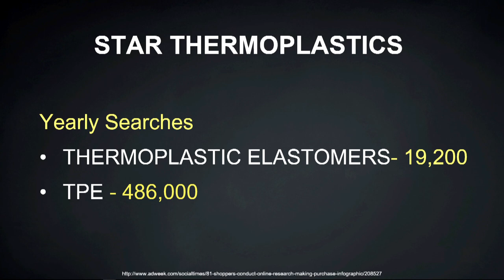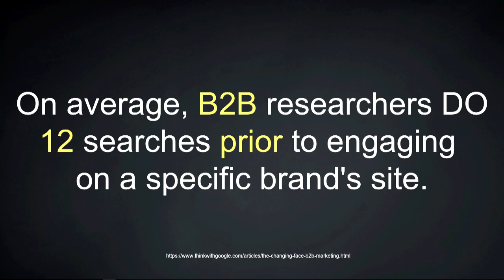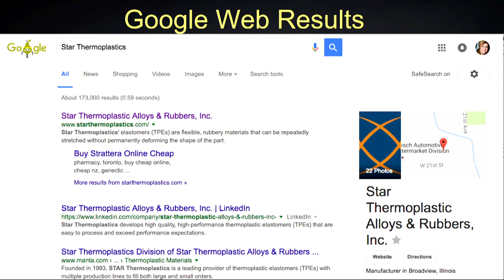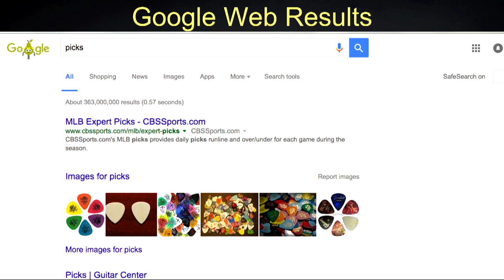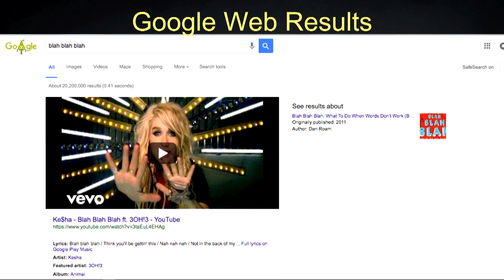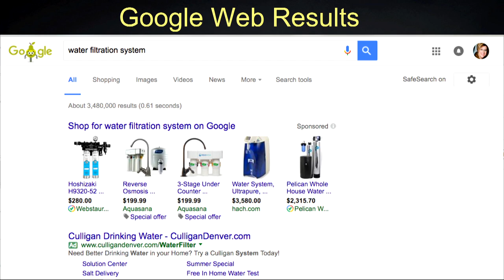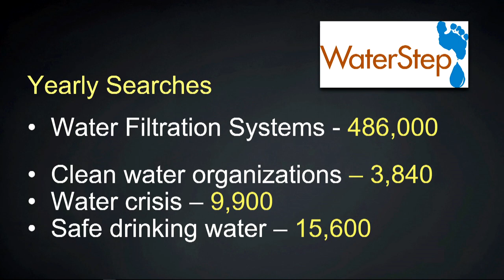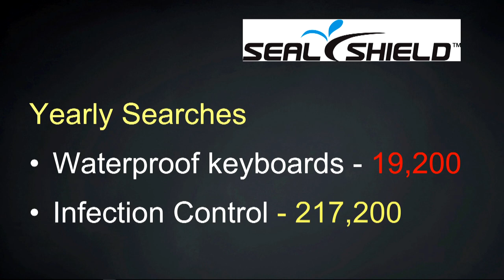Vistage Studio - Marketing Espionage: Spy on Yourself, Prospects & Competitors to Dominate Online.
This was an expert program I was asked to present for the Vistage International Community.